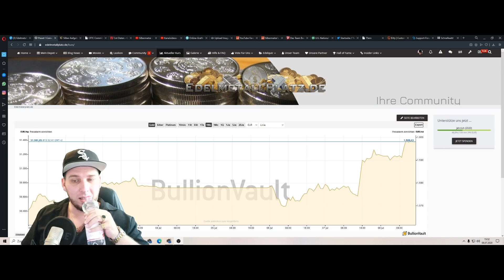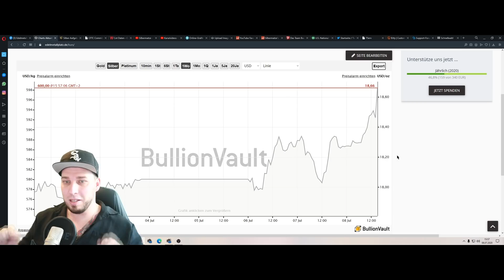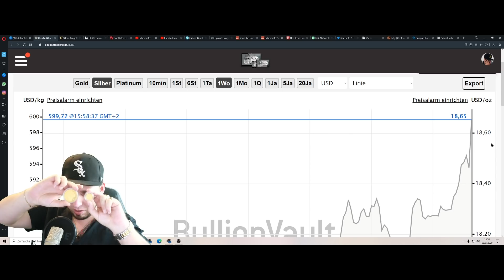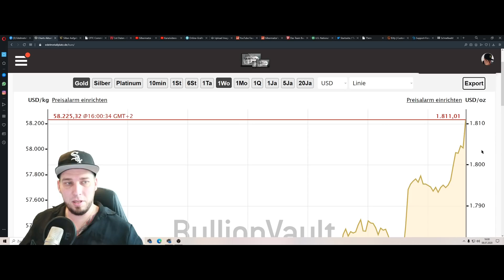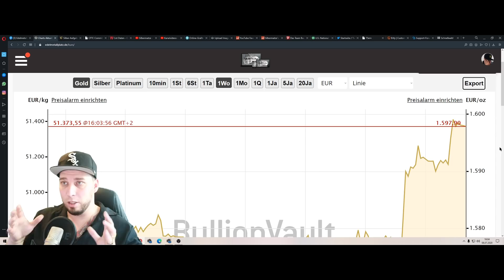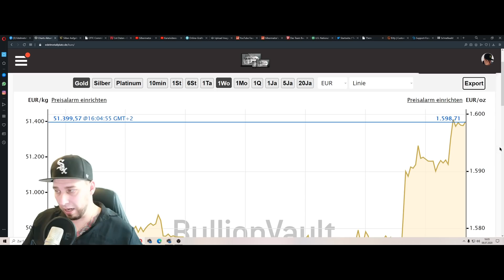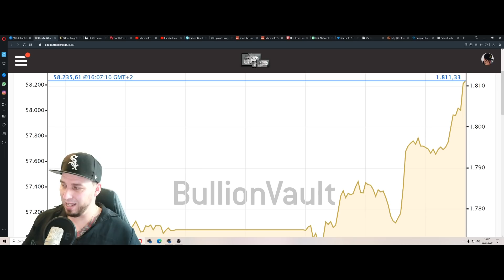Explodiert bald der Goldpreis? 😱 | Magische 1.800 US-D Marke erstmals durchbrochen! 👀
▬ Praktische Links für Sammler ▬▬▬▬▬▬▬▬▬▬▬▬▬

▬ Bücher & interessante Filme für Münzsammler ▬▬▬▬▬▬▬▬▬▬▬▬▬

▬ Alles weitere ▬▬▬▬▬▬▬▬▬▬▬▬▬